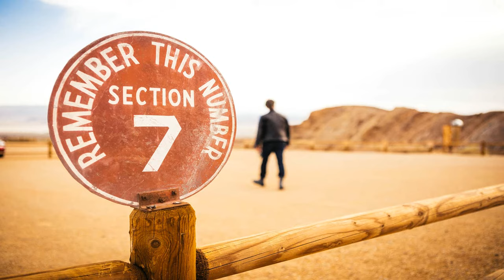13 - Digno - CD S.E.T.E (Senhor Exaltado Tú És)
CD S.E.T.E (Senhor Exaltado Tu És) - 2016
01. Olhos da fé – feat. Juninho Afram
02. Código de barra
03. Vem louvar
04. Ser alguém
05. Eu permanecerei
06. Faz morada em mim
07. S.E.T.E. (Senhor exaltado Tú és)
08. O salvador
09. Orgulho ou salvação?
10. Ser de Deus
11. Mergulhar em Ti
12. Aleluia, aleluia
13. Digno